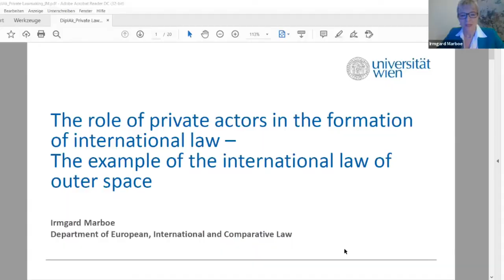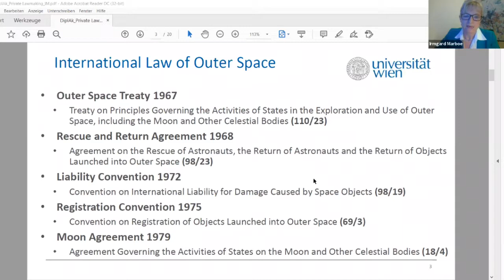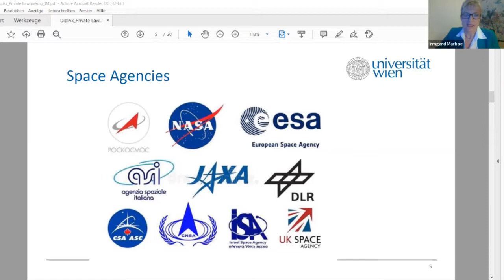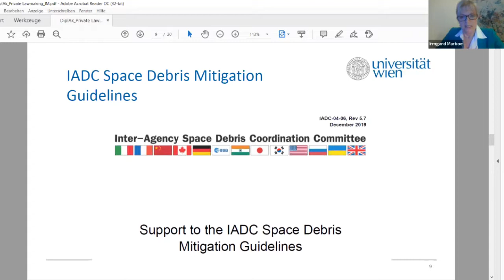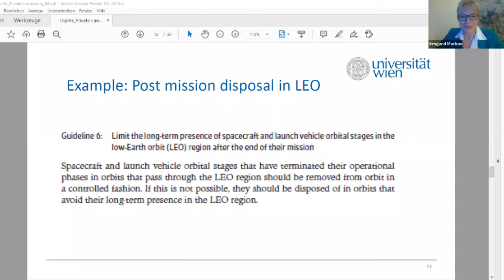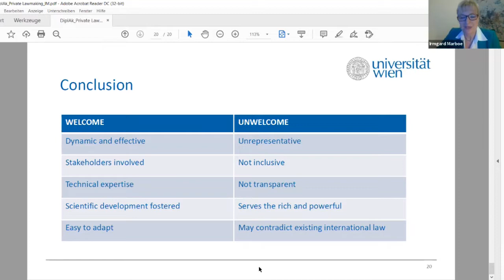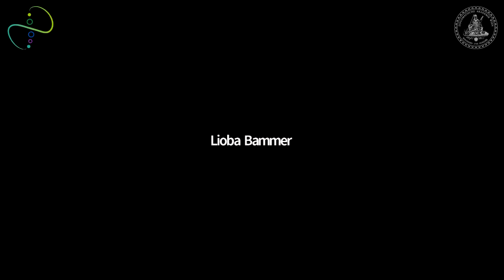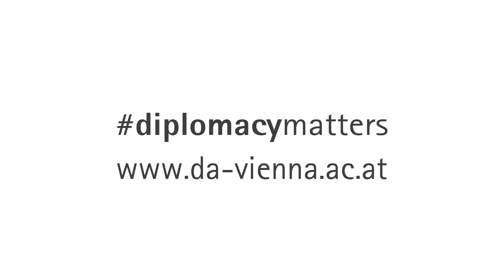The role of private actors in the formation of international law: law of outer space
ÖFG Peaceful Change lecture by Irmgard Marboe (Professor, Department of European, International and Comparative Law, University of Vienna)

Welcome by Markus Kornprobst (Professor of International Relations, Vienna School of International Studies)

This lecture is part of the ÖFG Working Group on Peaceful Change's series of public lectures and panel discussions, which is organised jointly by the Österreichische Forschungsgemeinschaft (Austrian Research Association, ÖFG) and the Diplomatische Akademie Wien - Vienna School of International Studies (DA).